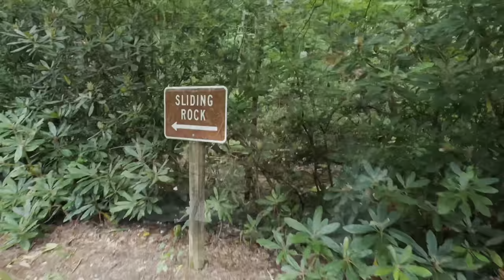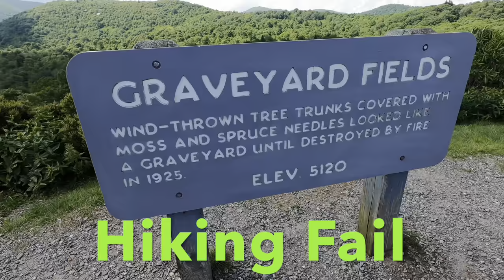Lake Junaluska 2022